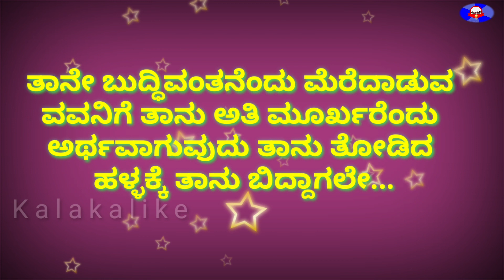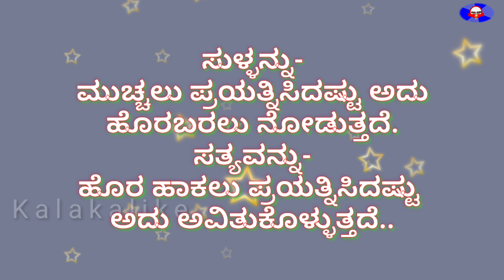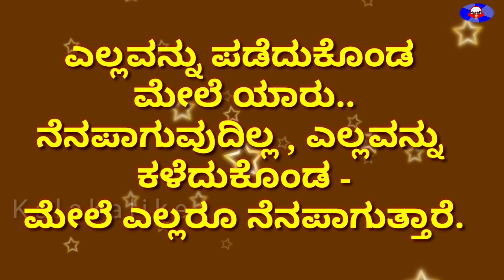ನುಡಿಮುತ್ತುಗಳು/nudimuttugalu in kannada language/kannada quotes/nudimuttugalu in kannada/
ನುಡಿಮುತ್ತಗಳು ಕನ್ನಡದಲ್ಲಿ

nudimuttugalu in kannada language
nudimuttugalu in kannada images
quotes in kannada
nudimuttugalu in kannada on life
best kannada quotes
kannada nudigattugalu with sentences